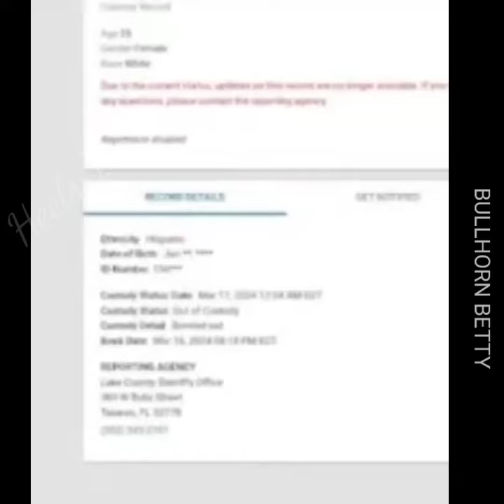BULLHORN CLICKBAIT EPIC FAIL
Contact & Support

Cash Ap $2heelsintheair

Sources

You can’t expect to live your life online as a business and only receive praise."

-Helen of Tattletale

~♡~♡~♡~♡~♡~4♡~♡~

👉 DMCA Attorney

Counterdmca.com

MUSIC

Feel Alright by Dan Skinner, License ID: QXaqgrpPJZ3

Get Super Human by Paddy Conn, Angelina Dove License ID: vYBEnlp3New